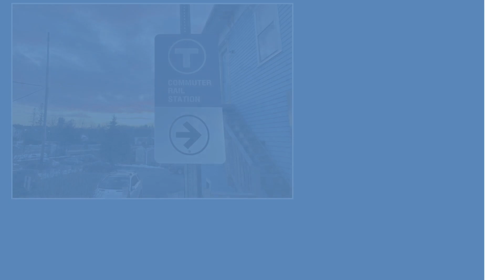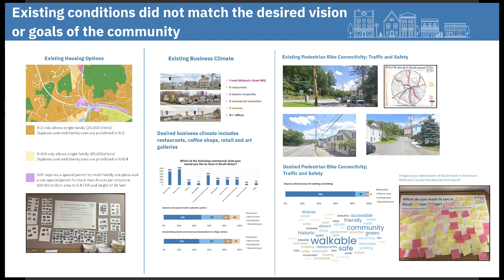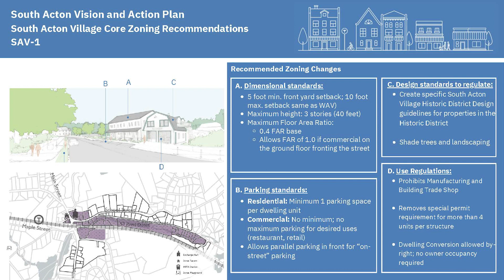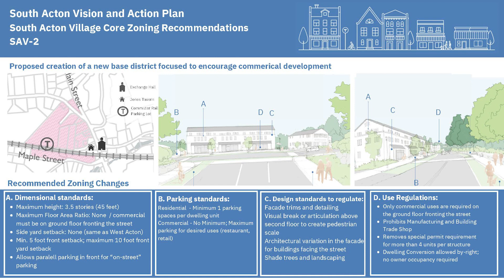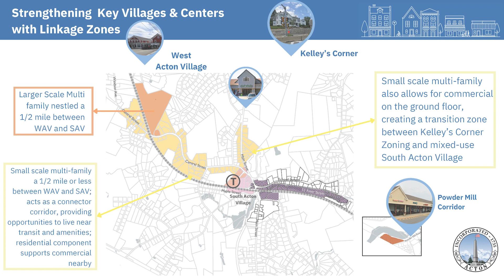May 2024 Town Meeting Preview - Article 13